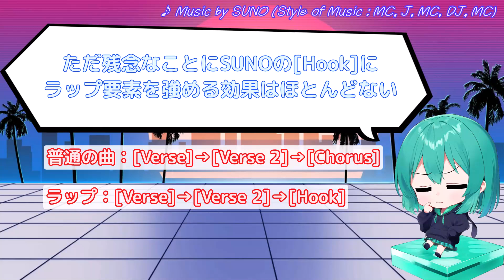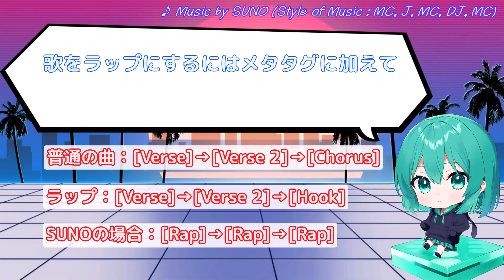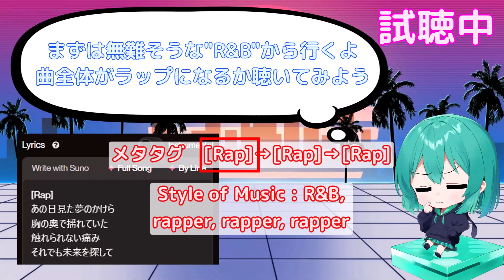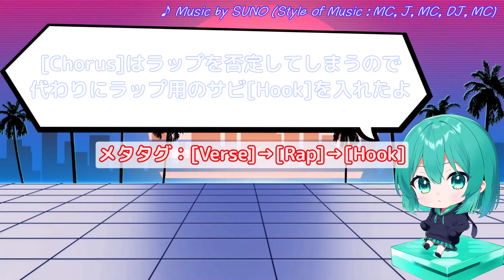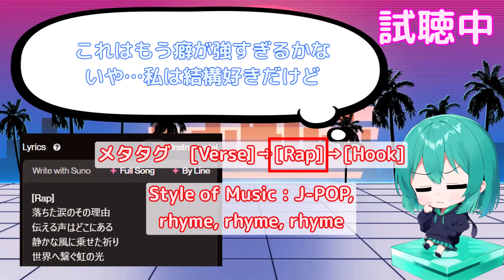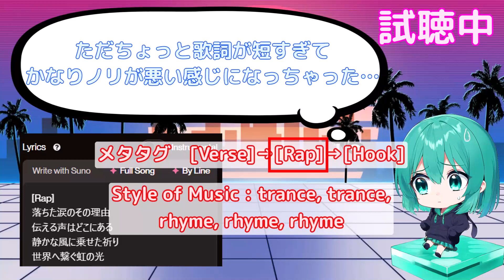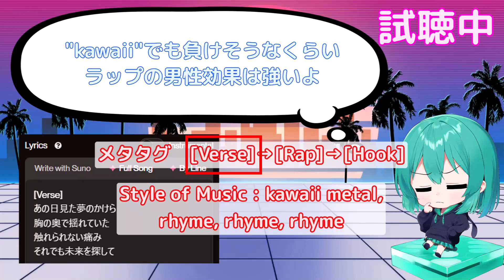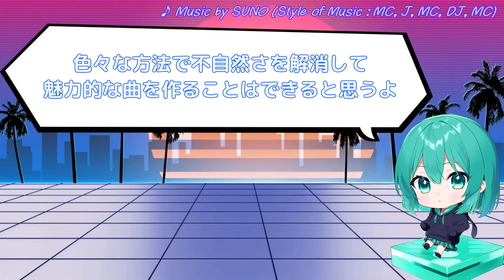【Suno AI v4】メタタグ [Rap] とスタイル "rapper" "rhyme" で歌をラップに変えてみよう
Suno AI v4のLyrics欄に入力するメタタグ（プロンプト）を解説するよ
今回解説するのはラップのメタタグ [Rap] とスタイル "rapper" "rhyme"
日本語はラップになりにくい性質があるけどメタタグとスタイルを併用すればそれなりに成功率は高くなる
色々な曲をラップで歌ったり歌の一部分だけをラップにすることもできるよ
具体的な使い方を実例を交えて解説していくよ